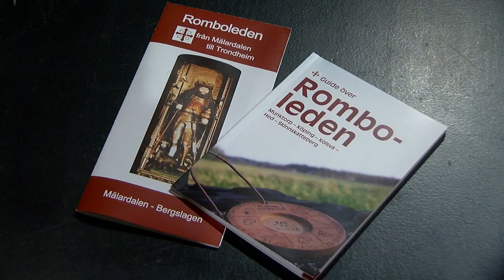Romboleden - Västmanlands Television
För snart två år sedan berättade vi om en nysatsning på den gamla historiska Romboleden. Dåvarande turistchefen i Köpings kommun, Annelie Hedvall, berättade då om vad som komma skulle. I år är det som bekant Friluftslivets År, varför det kan vara på sin plats att återigen knyta an till just Romboleden.